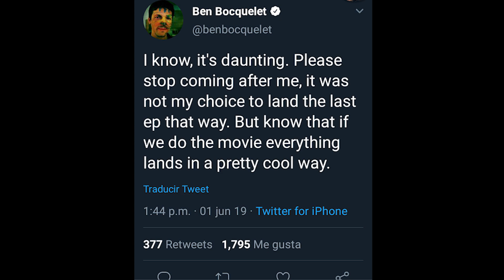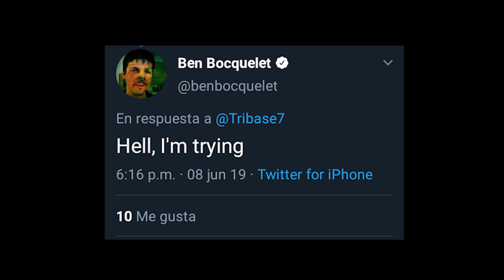¿¡CONFIRMADO!? PELICULA FINAL DEL INCREIBLE MUNDO DE GUMBALL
Quiobolas que hay gente del youtube, espero que esten super bien por que el dia de hoy les traigo una noticia muy importante y esque se trata sobre el final del increible mundo de gumball, en este video analisaremos las posibilidades que hay para que se de una pelicula del increible mundo de gumball asi como unas pistas que nos deja el creaodr de esta serie!